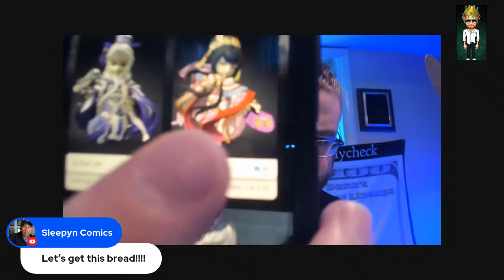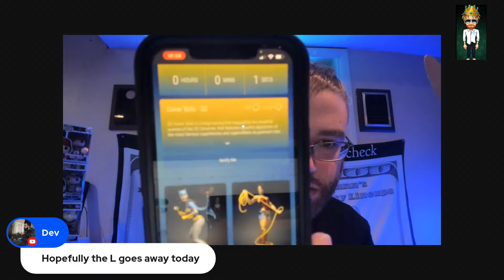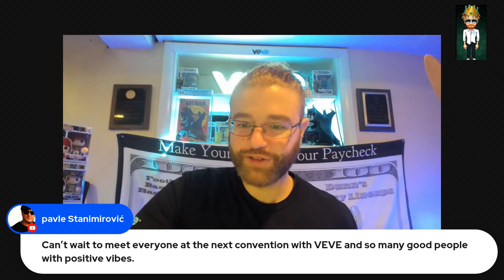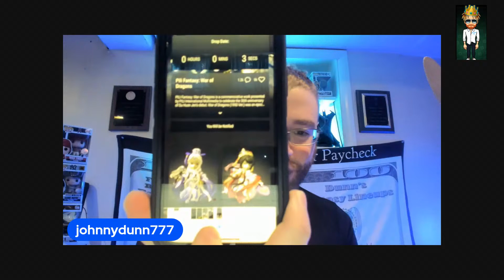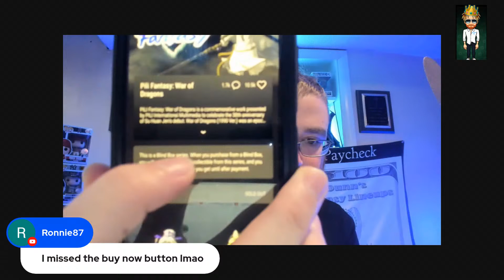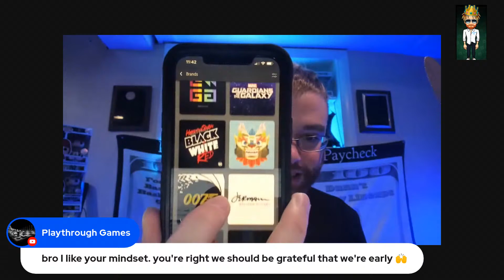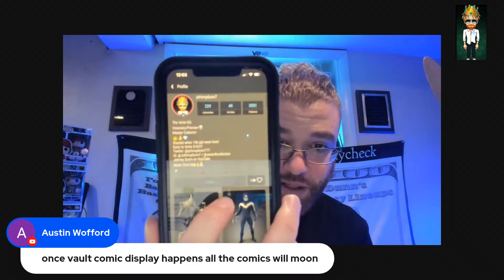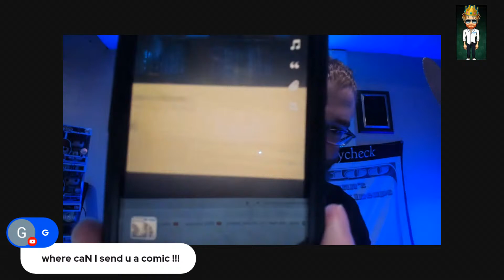VeVe drop NFT Pili Fantasy livestream Johnny Dunn Show 114!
Today we have another amazing drop at 11am eastern!
I will be live an hour before the drop!
Pili Fantasy will be huge globally I believe long term!
Let me know if you'll be stackin or passin this drop!